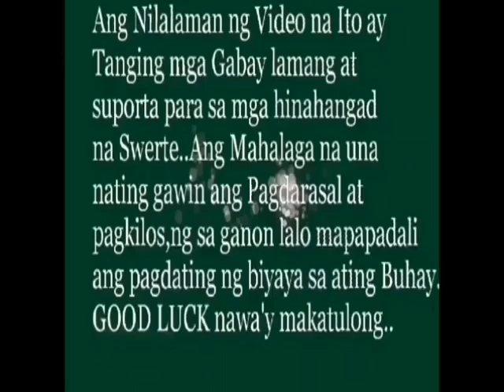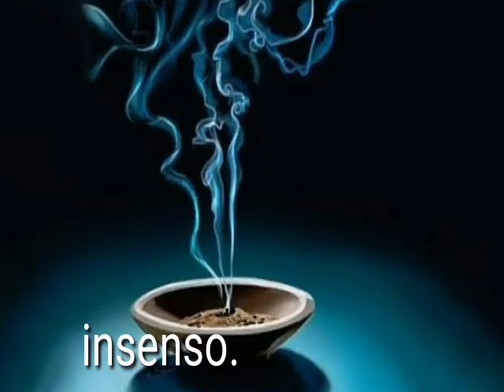8 halaman na pinaka epektibong pampaswerte narito